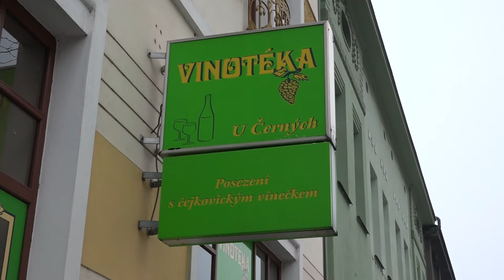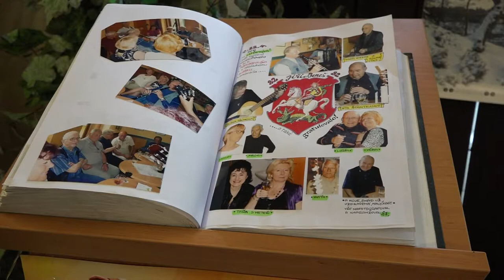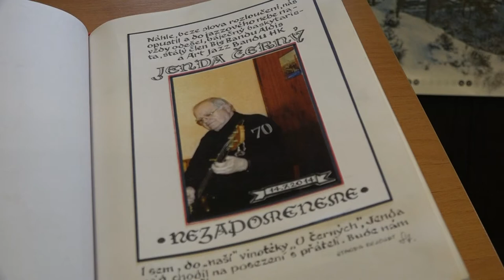Vinotéka u Černých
Ukázka z připravovaného DVD z vinotéky U Černých dne 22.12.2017.